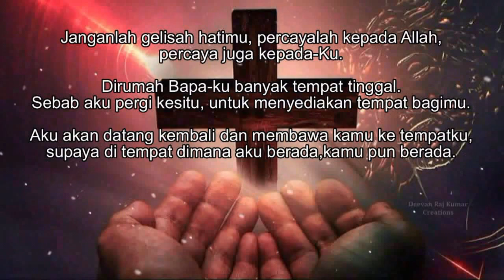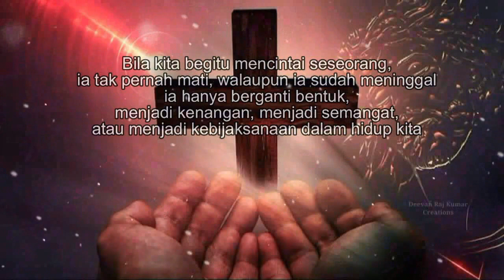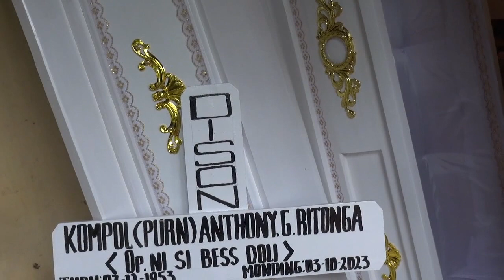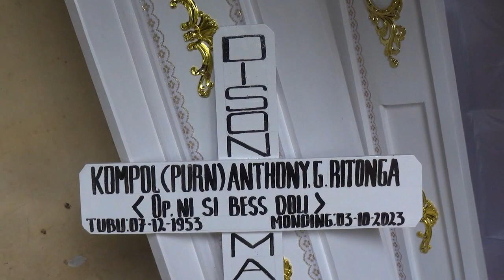KOMPOL ( PURN ) Anthony, G. Ritonga ( Op. Ni si Bess Doli )